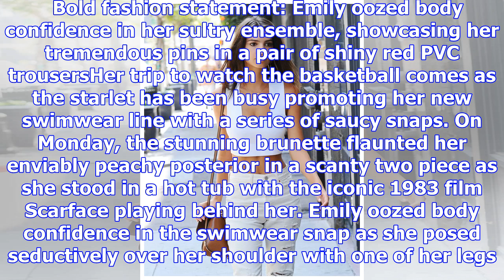Emily ratajkowski flaunts her washboard abs in adidas crop top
Published: 05:47 EST, 15 December 2017 | Updated: 07:13 EST, 15 December 2017 She garnered notoriety...